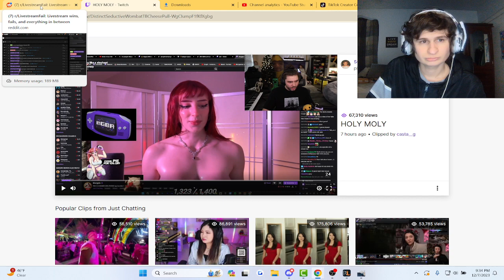fanof reacts to sennyk4